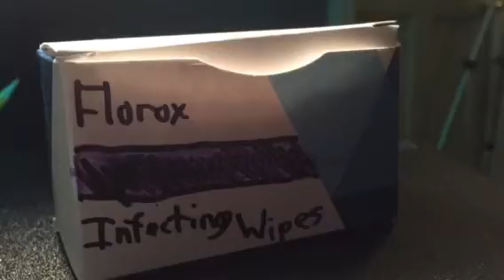Florox Infecting Wipes